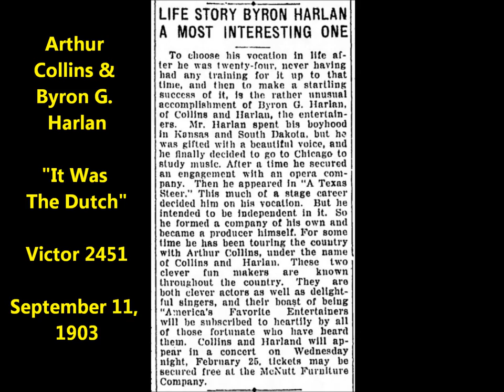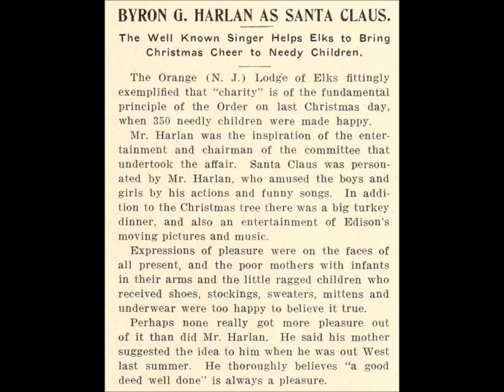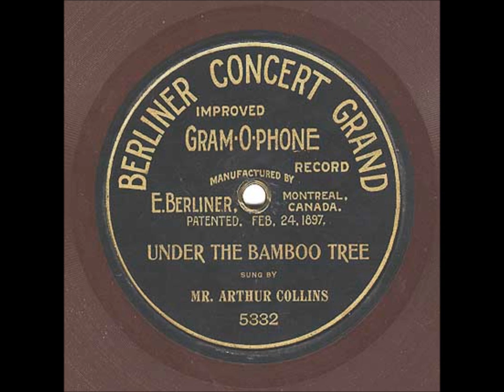Collins and Harlan "It Was The Dutch" 1903 Last opening announcement on a Victor disc?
Arthur Collins and Byron G. Harlan sing "It Was The Dutch" on Victor 2451.

Was this the last opening announcement on a Victor disc?

Jim Walsh reports in the December 1968 issue of Hobbies that the duo sang "what may have been the last Victor Monarch record to have a spoken announcement...It was 2451, and the title was 'It Was The Dutch.'"

This Theodore Morse song was recorded on September 11, 1903, with Collins doing the announcement. The next four numbers, 2452 through 2455, were Billy Murray's first Victor discs and are unannounced.

Another change in the industry in 1903 was a shift from piano to orchestral accompaniment. The January 1904 issue of Edison Phonograph Monthly, announcing the release of "I Ain't Got No Time" on 8621, states, "This Record is also made with orchestra accompaniment, and with No. 8608 ["Barney," another Collins and Harlan duet] are the first Records ever made at the Edison Laboratory with such accompaniment."

An example of a brown wax cylinder with orchestra accompaniment made nearly three years earlier is 7664, which opens with this spoken announcement: "Coleville Coon Cadets by Arthur Collins with orchestra accompaniment, Edison record." The fact that "orchestra accompaniment" is stressed in the announcement indicates it was exceptional for 1901.

The team of Collins and Harlan was the most successful duo of the acoustic era.

Before teaming with tenor Byron G. Harlan, baritone Arthur Collins had a partner in tenor Joe Natus for a year. Collins and Natus made 19 Edison cylinders in 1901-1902 and several Victor recordings. Around this time Collins sang in an Edison ensemble called the Big Four Quartet, which recorded five titles issued in 1901. Harlan was one of the quartet's tenors; Natus was the other; A. D. Madeira was bass.

Collins and Harlan probably harmonized for the first time as members of this Edison quartet. By 1903 Natus no longer worked for Edison. The June 1903 Edison Phonograph Monthly announces that "I Must Have a Been a Dreamin'" (Standard 7850), sung by Arthur Collins and Joe Natus, would be "hereafter...sung by Collins and Harlan." Collins and Harlan made new takes of various titles originally cut for Edison by Collins and Natus.

The first time Arthur Collins was paired with Byron G. Harlan for a Victor session was on October 31, 1902 (Harlan's first Victor session).

They were again paired a day later, on November 1. They cut five titles on October 31, including "The First Rehearsal of the Huskin' Bee" (1723), a rube skit. Many of their early recordings are "rube" sketches with songs, such as "Closing Time in a Country Grocery" (Victor 1728; Burke & Rous cylinder 236) and "Two Rubes in a Tavern" (Victor 1727; B & R 239), and they continued recording rural comedy for years, Harlan performing it into the 1920s. Harlan recorded these same three titles with Frank C. Stanley, who wrote the sketches.

Collins and Harlan's first Edison cylinders were "Down Where the Wurzburger Flows" (8238) and "Troubles of the Reuben and the Maid" (8239), issued in late 1902 (they cut the latter for Columbia seven-inch 944 and ten-inch 944). They recorded many "rube" skits for Edison.

The duo made cylinders for the Lambert Company, with "Jerry Murphy Is A Friend of Mine" issued around 1903 on blue Lambert 935.

A Victor session on March 3, 1903, is noteworthy since Collins cut duets with Natus, then recorded numbers with Harlan. It was the last session for the team of Collins and Natus. Natus made Victor discs for another two years but only solo recordings, mostly of popular ballads. His last Victor session was on April 28, 1905.

In 1903 Collins and Harlan recorded "Hurrah for Baffin Bay," issued as twelve-inch Victor Deluxe 31074 and Edison cylinder 8447. Collins and Harlan would thereafter make many ten-inch Victor discs.

Jim Walsh suggests in the book titled Edison Blue Amberol Recordings 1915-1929 (Brooklyn, NY: APM Press, 1981) that Collins viewed his own contribution as more important to the duo's success than Harlan's.

Billy Murray said to Walsh, "Do you know that after Collins and Harlan had worked together for years and years, poor Harlan found out that Collins was trying to double-cross him by going to managers of the different recording sessions and insisting that, instead of the fees for making duets being divided equally between them, he should get two dollars to Harlan's one?"